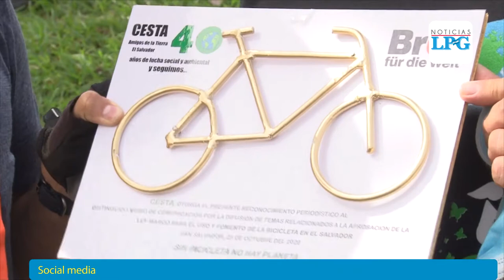CESTA anima a la población a usar la bicicleta como medio de transporte en El Salvador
Este Domingo 25 de octubre, el Centro Salvadoreño de Tecnología Apropiada, CESTA, celebró un evento para hacer conciencia a la población sobre el uso de la bicicleta como medio de transporte, luego de que los legisladores aprobaran en agosto la Ley de Fomento a la Bicicleta.

¡Visítenos!